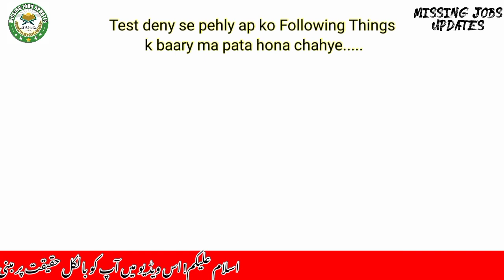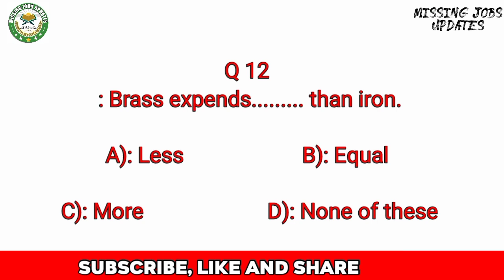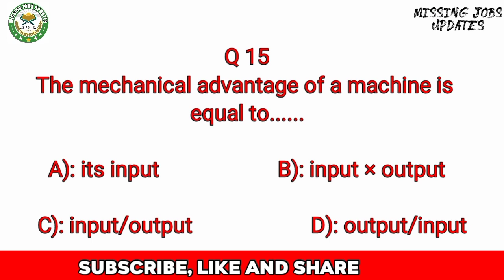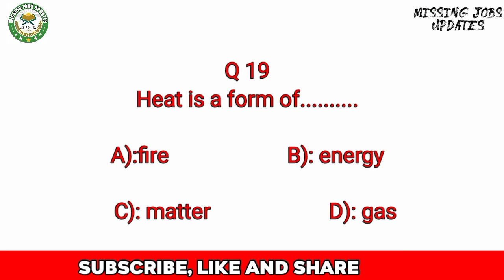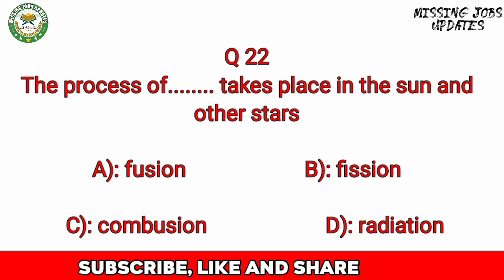PAF Airman Physics Real Test Experience 2023 || New 2023 PAF Airman Test Experience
Hey everyone in this video I'll be sharing my PAF Initial test experience as well as initial medical and interview experience
Moreover I will be telling you about the test
Intelligence portion
Physics portion
And English portion

Share your test Experience on

Inshot
The_khan_vlogs

Z_ynah.0_o